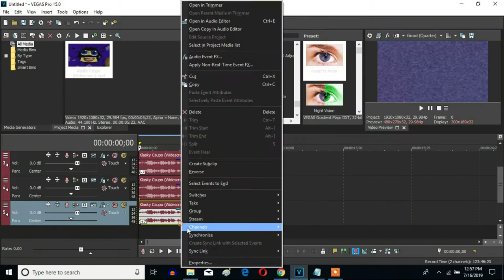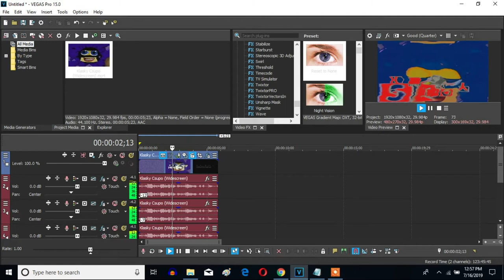How To Make G-Major 35 by João Zanguê On Sony Vegas Pro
Made on yesterday, July 16, 2019, 3:14:43 pm to Today, July 17, 2019, 12:57:20 pm

Let's learn how to make his G-Major on Vegas Pro.